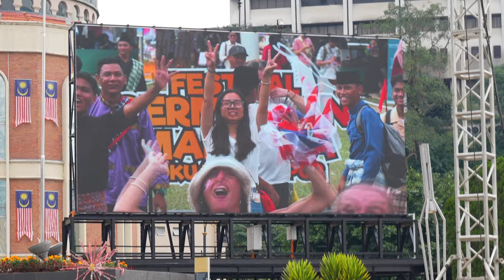Malaysia Day 2023 Crazy Celebration - Keretapi Sarong! 🇲🇾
Happy Malaysia Day! 🇲🇾
Selamat Hari Malaysia! ✨
Here is our experience at Keretapi Sarong 23 at Dataran Merdeka, Kuala Lumpur.

Malaysia knows how to party and today's celebrations were no different! Malaysia Day was an incredible day partying, dancing and singing with Malaysians and other travellers... and they were all so beautifully dressed! We had so much fun and hope that we can celebrate again next year!